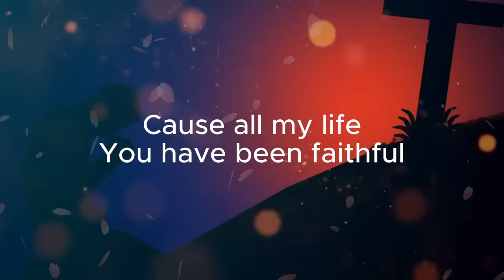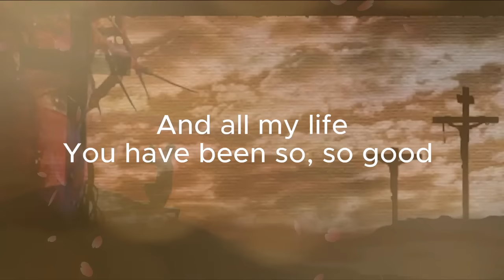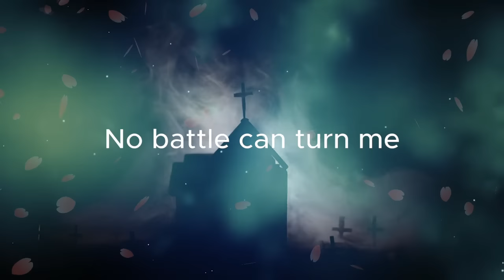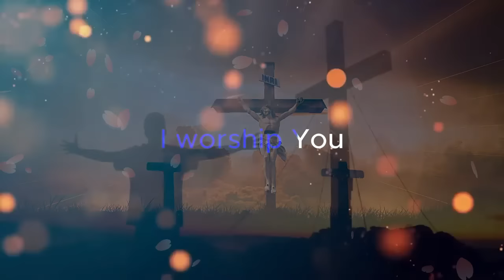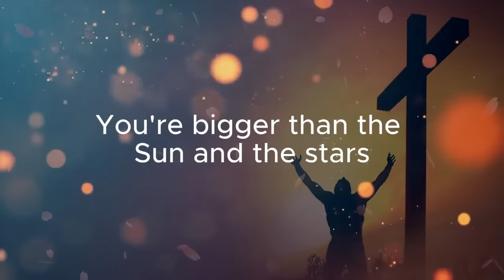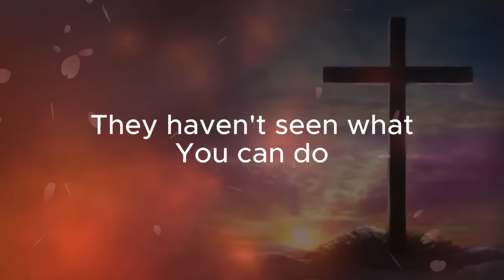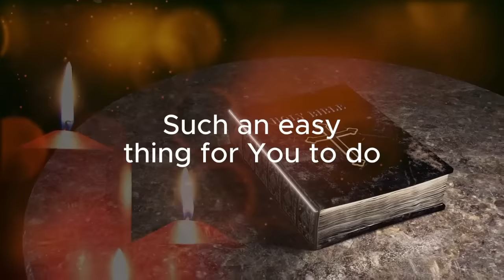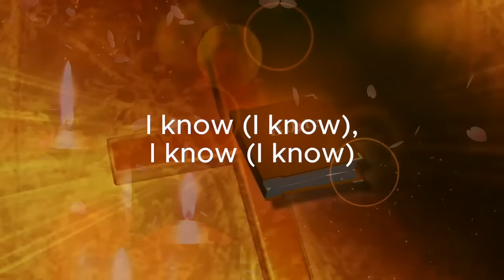GOODNESS OF GOD🙏 Top 50 Best Gospel Music of All Time - The Most Powerful Gospel Songs ...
👉  Gospel Love Songs 💕
🙏 God always be with you and bless your family. Amen!!
The best gospel mix: Tasha Cobbs, Cece Winans, Doonie McClurkin, Sinach and Jekalyn Carr